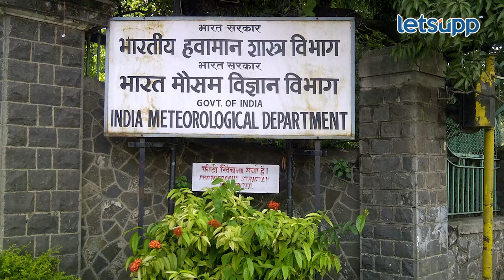Panjabrao Dakh | हवामान अंदाज चुकला तर शेतकऱ्यांच्या नुकसानीची जबाबदारी घेणार का? | LetsUpp Marathi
जून महिन्यात पंजाबराव डख यांचा हवामान अंदाज चुकल्याने सोशल मीडियावर मोठे ट्रोल झाले होते. हवामान अंदाज चुकला तर शेतकऱ्यांच्या नुकसानीची जबाबदारी घेणार का? कृषी कंपन्यांनी खरंच गाडी भेट दिलीय का? यासह विधिध विषयावर पंजाबराव डख यांनी लेट्सअप मराठीशी साधलेला दिलखुलास संवाद...